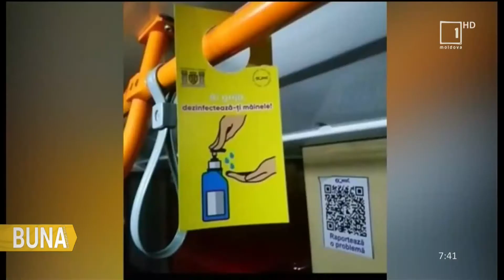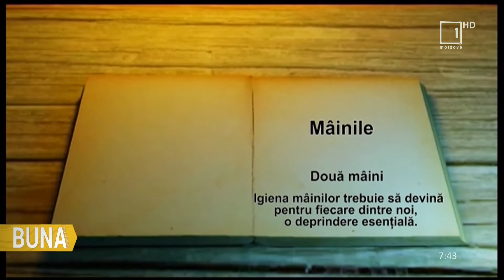DEX-ul de pe stradă: Mâinile sau mâinele